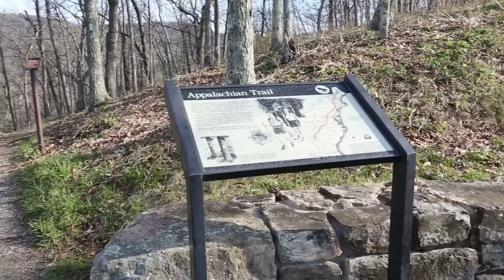We Are Not Sure Why THEY Are HERE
In this video we are going to cover several strange and weird encounters.